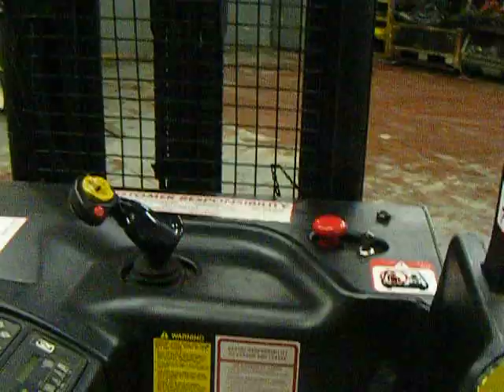(2006) Yale NR40AENL36TE125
125"/287" TSU, Sideshift, 42" Forks, 7,940 Hours, Recent Paint, 36 Volt  (Battery Included), Good Running Condition.

for more information.